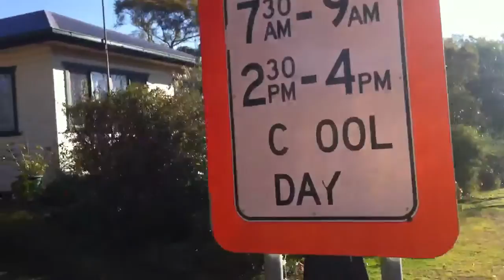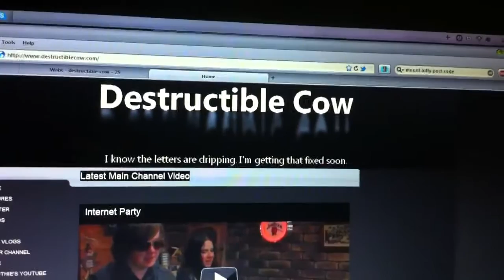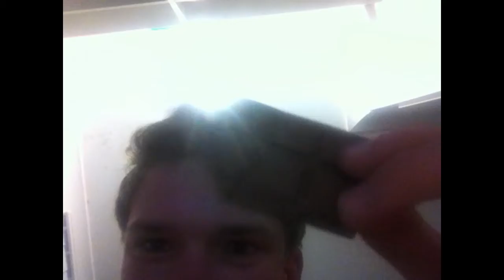World's Unhealthiest Drink(Day 284)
This drink has over 3000 pounds of carbs in it!
LINKZZZZZZ